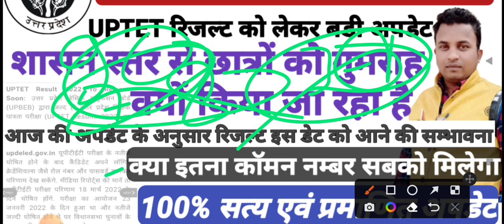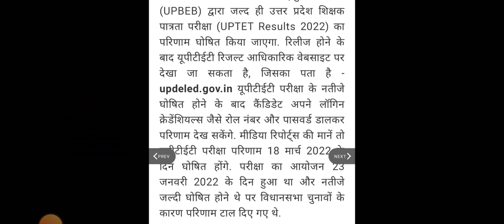uptet result latest news today♦uptet रिजल्ट को लेकर बडी अपडेट♦रिजल्ट इस डेट को आने की प्रबल सम्भावना